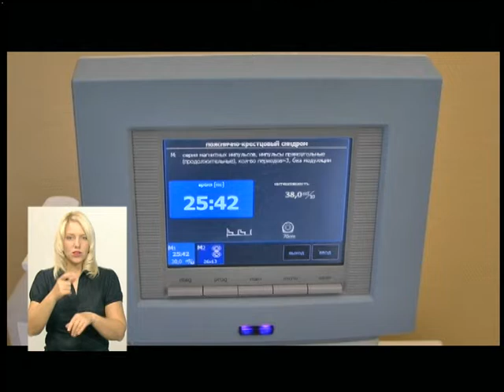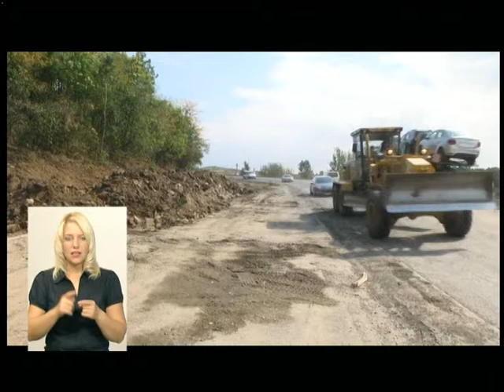18.09.2018. Новини. 19:00